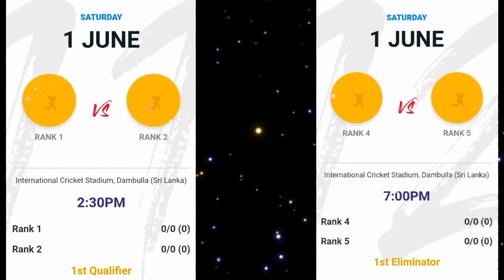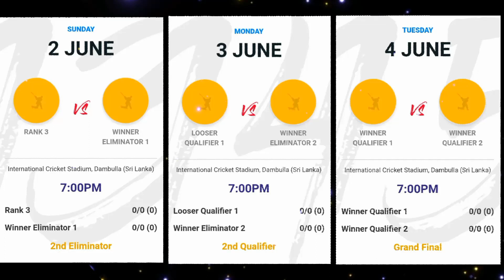Asian legends league 2024 schedule | legend league 2024 schedule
Asian legends league 2024 schedule | legend league 2024 schedule | the legend Cricket league 2024 |

legends league cricket schedule 2024,
legends cricket league 2024 schedule,